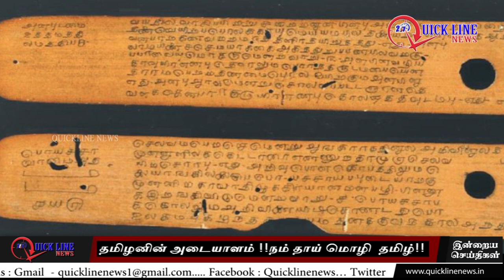Tamil is the world language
QUICKLINENEWS உலகத்தின் மூத்த முதல் மொழி!! அதுவே நம் தமிழ் மொழி!!